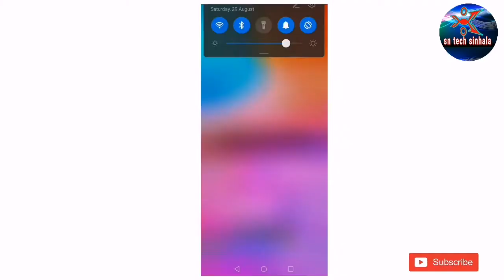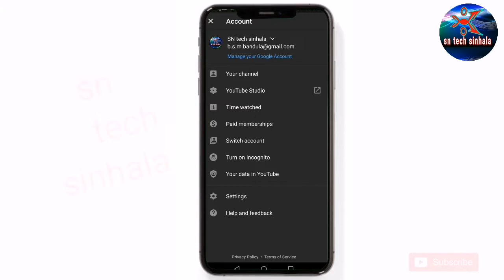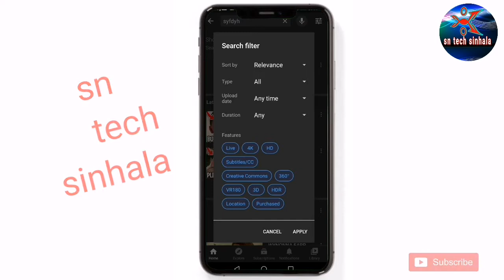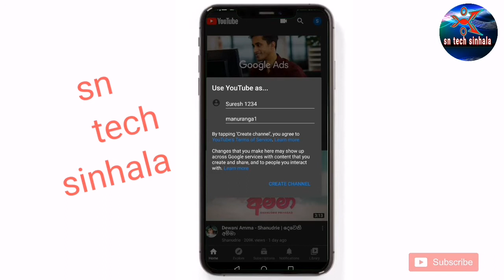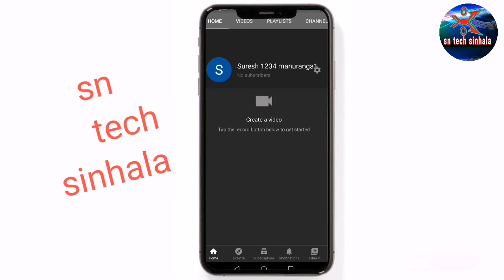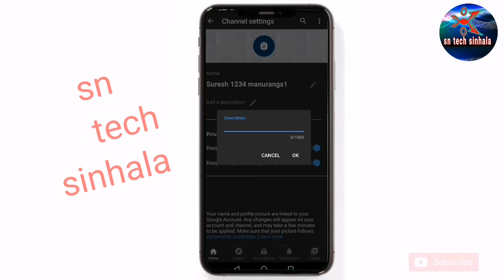to create youtube chnal.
welcome to sn tech sinhala In our day to day updated journey in venturing into advanced tecnology the introducing SN Tec Sinhala U Tube channel is known as a great solution .In order to obtain  all information relating to tecnology please subscribe our youtube  channel .